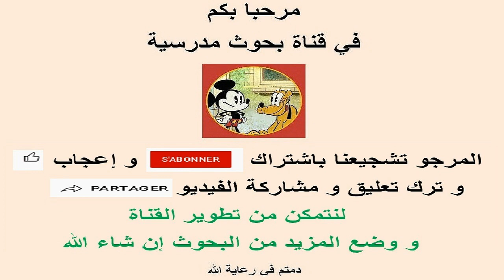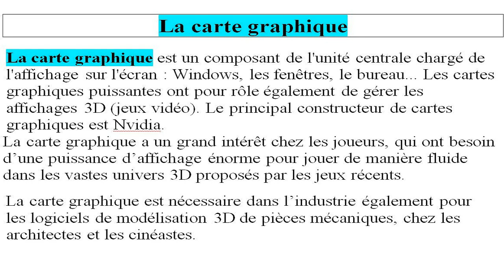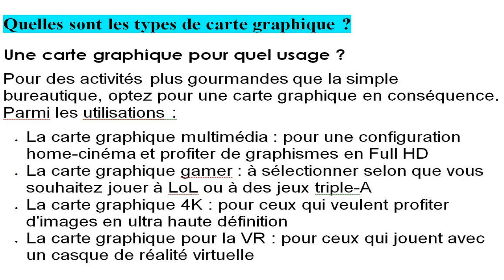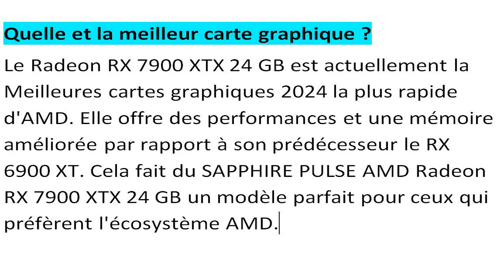recherche sur la carte graphique